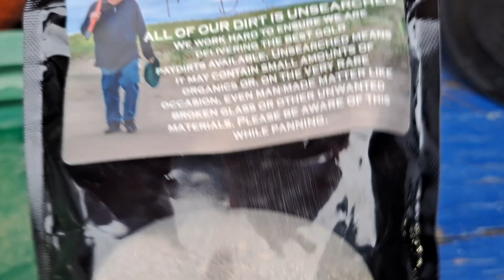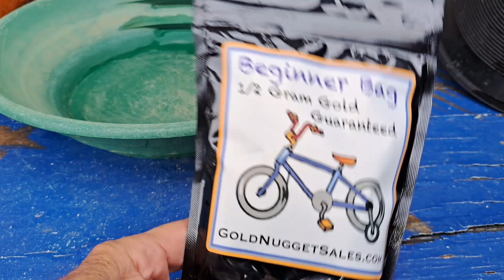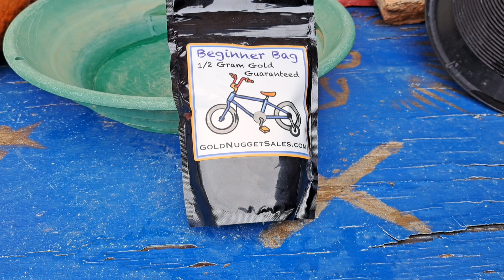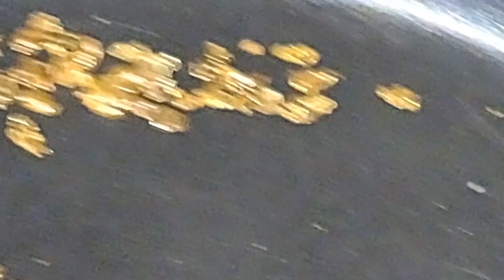AWESOME GOLD FOR BEGINNERS✨@goldnuggetsales BEGINNER PAYDIRT REVIEW S3 ep#134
THIS video features a NEW PAYDIRT from GOLD NUGGET SALES especially for BEGINNER GOLD PANNERS.  That being said, it's a great little bag to go through for ANY GOLD PANNER, with some AWESOME GOLD at a good price.👍

RANT WARNING ☠️ ERADICATE HAMAS💥

          ✨ BAYOU GOLD GUY PAYDIRT ✨
  I'm offering a LIMITED RUN of BAYOU GOLD GUY HALLOWEEN BLOOD BAYOU "NIGHTMARE" PAYDIRT Bottles this month, wrapping up with a GAW of a bottle for HALLOWEEN.🎃
🌟CUSTOM GOLD/GEM PAYDIRTS
⭐$75    w/ .85g +
⭐$140  w/ 1.80g +
     w/  .25g min nugget
⭐$240  w/  3.65g +
      w/ .50g min nugget

🚀🚀 🚀ADD $10 Shipping 🤠

All bottles come with
🎃CUSTOM BGG HALLOWEEN LABEL
🎃GATOR EYES - POLISHED
     GARNETS
🎃INCLUSIONS
🎃EVERY BOTTLE IS
      UNIQUE ⭐

PAYMENT METHODS -
ZELLE
Personal Check
Money Order

🌟 CHECK OUT DETAILS ON WINNING
      THAT @goldnuggetsales   1 OZ NUGGET